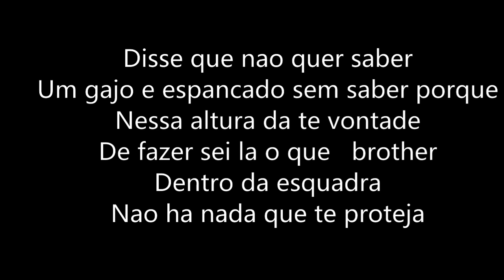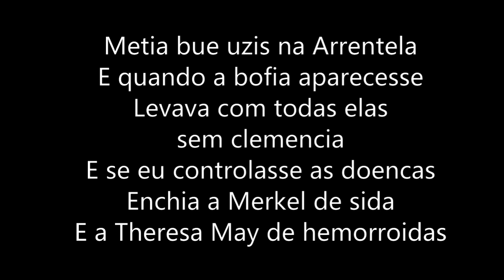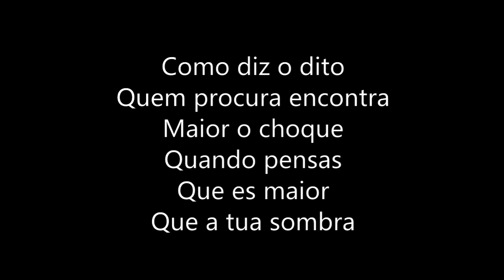Naughty Ganja - Ás Vezes (Áudio)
Antrax Estudios 2019

Beat - Ikaiko

Faixas soltas (lost tapes) 2019...